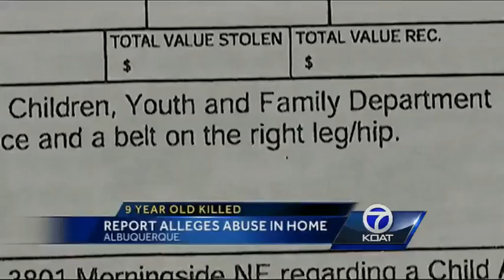Report: Omaree Varela said mom beat him with phone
One year before a mother was arrested on charges of beating her son to death, she was accused of beating the boy with a phone.